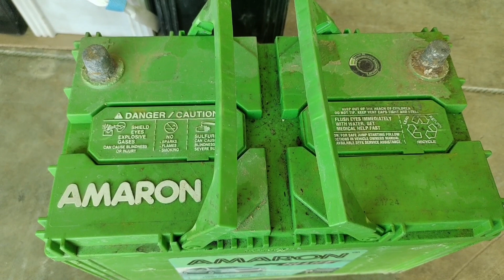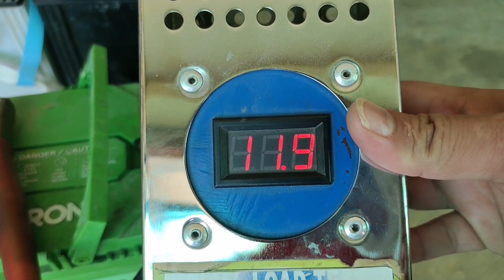PAANO BUKSAN ANG AMARON | BMI MOTOLITE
🌏VLOG TITLE: Paano buksan ang Amaron.

Good day. Welcome to BMI MOTOLITE  Youtube channel in this video we're talking about, Paano buksan ang amaron.Brand AMARON.

Size: 3SMF 70 Amperes 12 VOLTS 750
(CCA) COLD CRANKING AMPS Maintenance free battery.

🌎RELATED KEYWORDS🌎

Paano buksan ang amaron